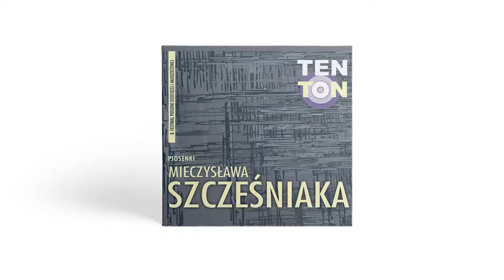Katarzyna Golecka, Tomasz Krupa - Świt (nowy dzień) (półplayback)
Album: Ten Ton - Piosenki Mieczysława Szcześniaka
Artysta: Katarzyna Golecka, Tomasz Krupa
Tytuł: Świt (nowy dzień)
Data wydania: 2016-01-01